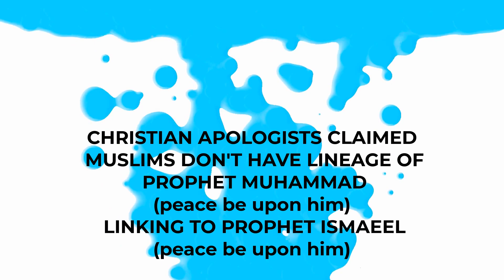Christian Apologists Refuted | Mic Drop | Miracles of Islam | Sheikh Uthman Ibn Farooq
Christian apologists claimed Muslims don’t have lineage of Prophet Muhammed صلى الله عليه وعلى آله وسلم linking to Prophet Isma’eel عليه السلام, but he got refuted by Sheikh Uthman Ibn Farooq